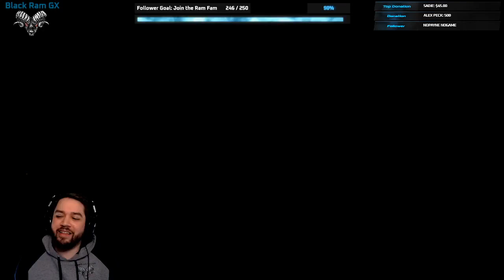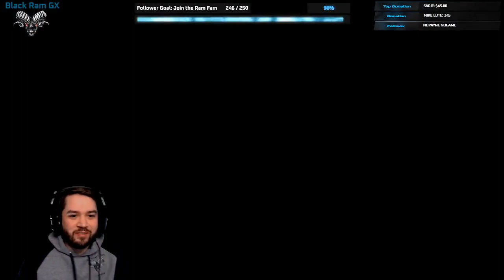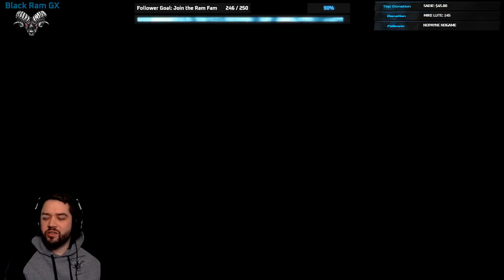Episode #317 Pokemon Legends Arceus - The final Balloon Race is impossible! Also hunting legends!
Today's game is Pokemon Legends Arceus. I start my hunt for Legendaries, encounters with Massive Mass Outbreaks, and run the dreaded final Balloon Race. Watch that Balloon Race at your risk. Enjoy!